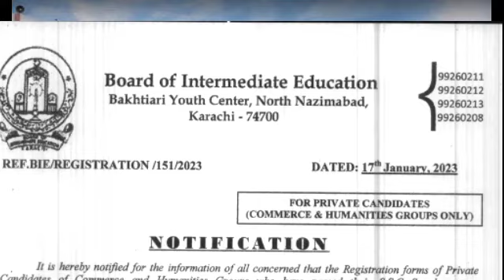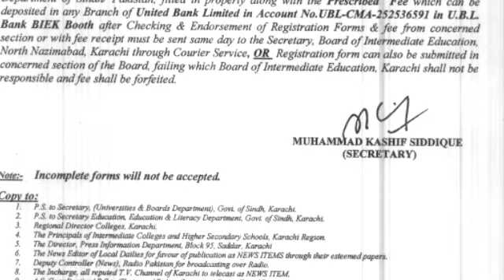Board of Intermediate Private Registration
from 23th jan to 17th feb without late fee
you must be submit before late fees and for that download form from board of intermediate web site .